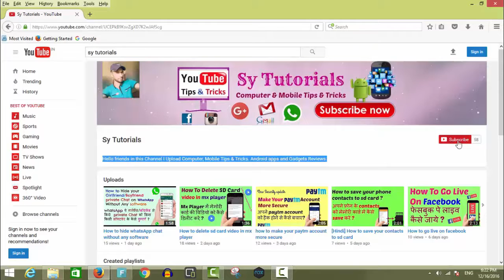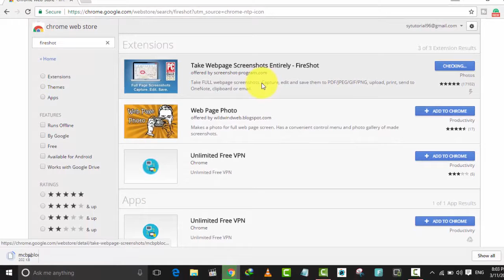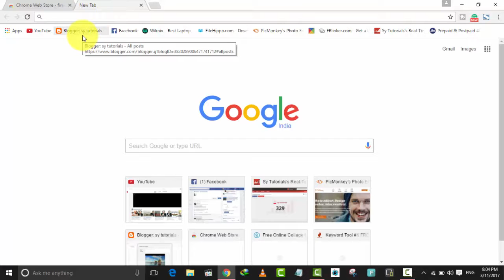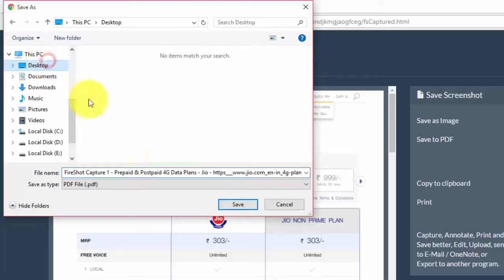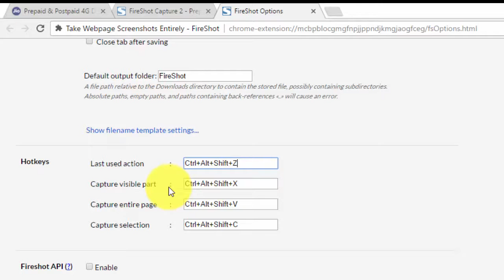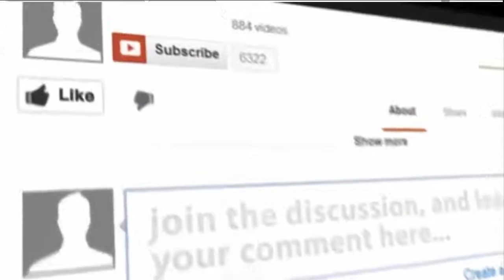how to take screenshot of full webpage